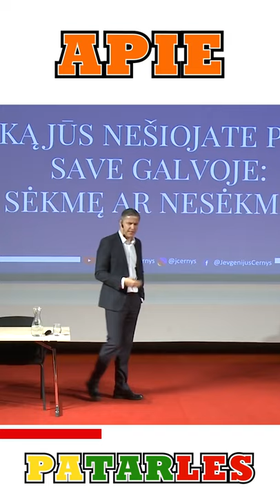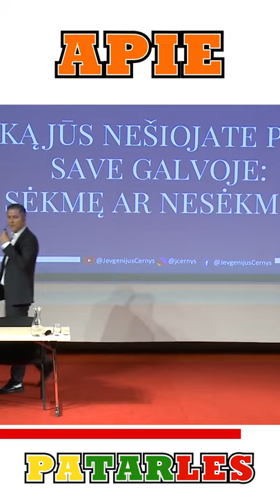Patarles - programos. Jevgenijus Černyš.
Patiko? Pasidalink!